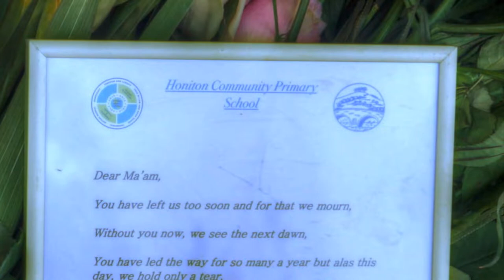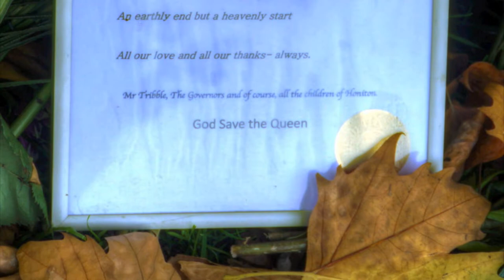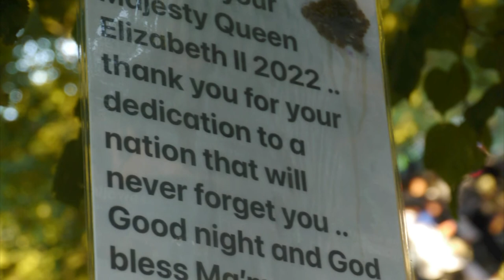Queen Elizabeth II Funeral Procession The Mall 14 Sept 2022 and some public tributes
The video shows the funeral procession of Her Majesty Queen Elizabeth II, taken on the Mall from in-front of "The Royal Society" building and includes some tributes taken in Green Park.

The video was recorded by holding a camera tripod at it's base, so the camera was about 3 feet above head height and trying to stay very still.

Dedicated to everyone who helped up get through Covid-19, especially two nurses from Nottingham, who were watching the procession and by fluke were standing next to another two people from Nottingham, who they had never meet before.